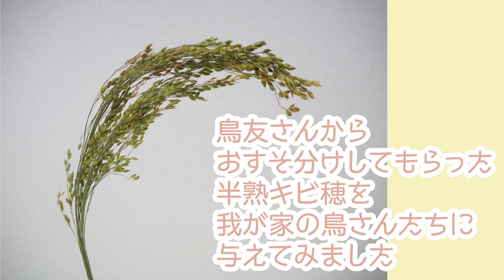半熟キビ穂はいかが？【文鳥・オカメインコ・サザナミインコ】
登場する鳥たちと飼い主の紹介
【文鳥のラムネくん】
・2012年3月14日生まれ
・おこりんぼう
・ヒトの肩に乗るのが大好き
【オカメインコのポテトくん】
・2012年11月22日生まれ
・気が優しくてあまえんぼう
・歌が大好き
【サザナミインコのなすびくん】
・2016年6月16日生まれ
・いつでも腹ペコな食いしん坊
・お笑い担当
【ひとし】
・飼い主
・鳥とカレーとすあま（和菓子）が大好き
【のんたん】
・ひとしの恋人
・鳥とお蕎麦とたらこが大好き

★鳥くさいどっとこむ（ブログ）★
鳥との暮らしに役立つ飼育情報や我が家の文鳥、オカメインコ、サザナミインコとの「鳥くさい」日常を綴っています。

【お世話になっているフリー素材サイト】
〜BGM & SE〜
★DOVA-SYNDROME★
〜イラストなど〜
★イラストAC★

【撮影機材】
OLYMPUS OM-D E-M10 Mark III
iPhone8

【編集ソフト】
Adobe Premiere Pro
Adobe Audition